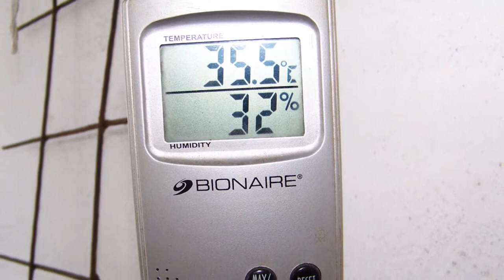SKANDAL........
SKANDAL MARYLA RODOWICZ.